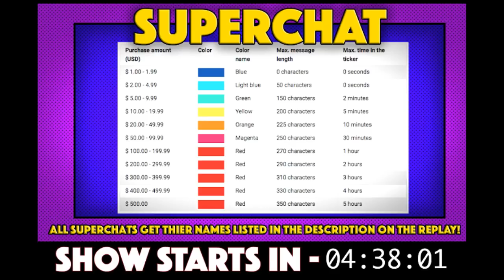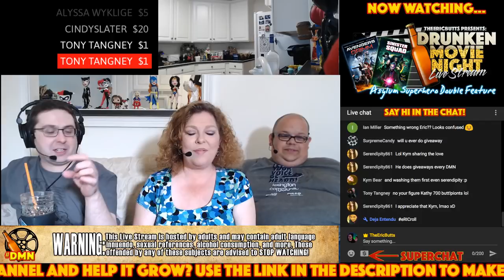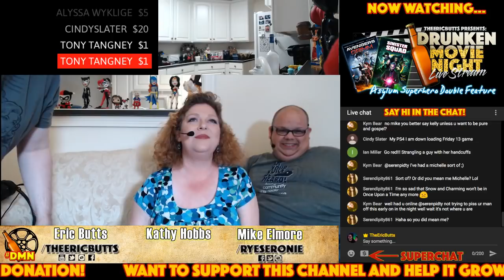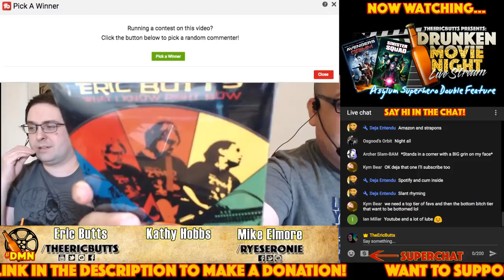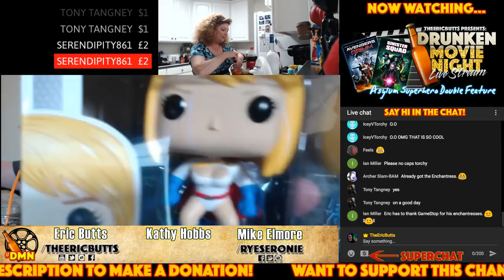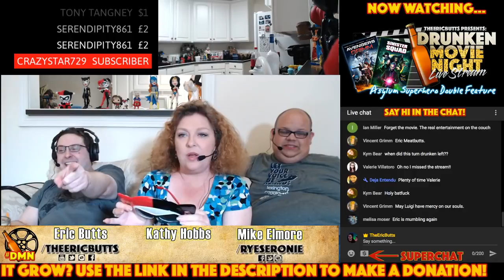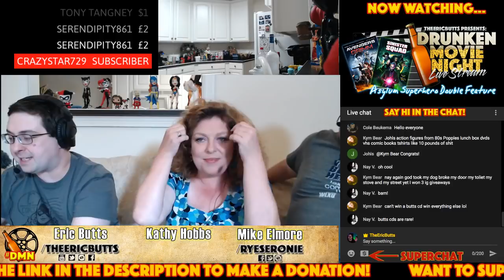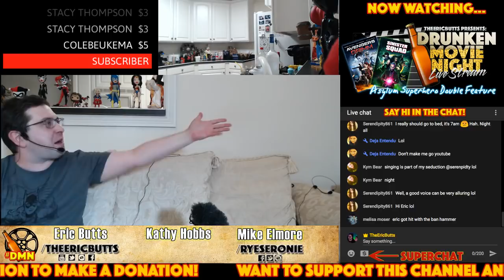DRUNKEN MOVIE NIGHT! Avengers Grimm / Sinister Squad - Double Feature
THANK YOU to my Shatters (Super Chatters):
Alyssa Whyklige
stacey thompson
Serendipity861
Tony Tangney
Archer Slam-BAM
Anthony Bassler

CindySlater
ColeBeukema

Here we go again! Friday, May 19th 2017 at 7PM EST! We return for an Superhero themed Drunken Movie Night and live stream our super drunk reactions!

This time, a mystery guest Joins us as we watch some cheesy Superhero themed movies! So, we are going to watch a B-Movie Hero double Feature! We start with Avengers Grimm, then finish with Sinister Squad as well as some short film fun! Both movies are from The Asylum and we might even play some Drunken Injustice 2 while we are at it!

You can find these movies on Amazon Prime and YouTube if you want to watch along with us!

Join us in the chat and don't forget there will be another giveaway at some point!

We go LIVE at 7PM.

***EDUCATIONAL SHORT at 7:15PM

TO BE DETERMINED!

***ASTRO SPACE HERO webisodes starts at 7:30PM***

In this episode of 'Astro Space Hero' Corso must stop the evil pumpkin soul eater!

The beautiful but evil Narcissa has again invaded Governor Dale's Planet with the atomic robot of death! Can Corso and the Jolly Roger stop the evil atomic robot of death?

In this episode of Astro Space Hero, Corso runs into the dreaded Lord Mayhem...with a song in his heart and a sword in his hand...there will be chaos! Written and directed by Jerry Williams Music by Liquid Ogopogo.

***AVENGERS GRIMM starts at 8:00PM

The princess heroines from the classic tales must unite to fight an unimaginable evil.

***SINISTER SQUAD starts at approximately 10:15PM***

When a violent supernatural cult known as Death’s Messengers reigns terror on Earth, a team of malevolent storybook villains is coerced into fighting in the modern world, but these baddies must learn to keep their true wickedness at bay if they want any chance at freedom.

***Stream ends at approximately Midnight EST***

HELP MY CHANNEL GROW!

MORE ABOUT ME!

PS4 and Xbox Avengers Grimm Tag: LegendOfZeppo

WRITE ME!
The Eric Butts
1588 Leestown Road STE 130-155